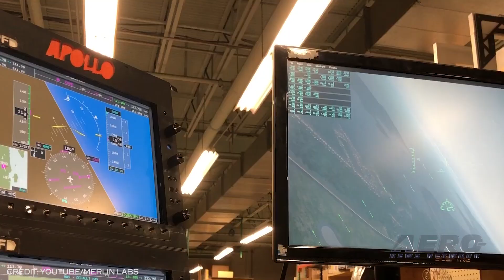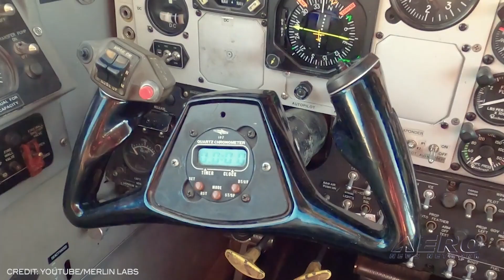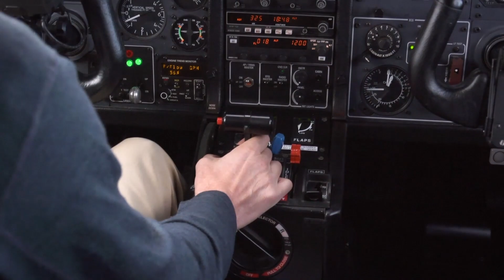Airborne-Unmanned 09.21.21: Autonomous Cert, CityHawk $$$, eStarling Test Flt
Also: Lilium Update, James Webb Space Telescope, Wingcopter, Skyworks Aeronautics eGyro

Merlin Labs shares that the certification basis for its takeoff to touchdown autonomy system has been approved by the Civil Aviation Authority of New Zealand in collaboration with the FAA. Merlin is now the first company to reach an agreement on an approach for the certification of aircraft autonomy, according to a media release. Following a crawl, walk, run approach, this system incorporates an onboard safety pilot who will continue to act as legal pilot in command. Urban Aeronautics Secures $10 Million Advance for CityHawk -- Israel-based aerospace company Urban Aeronautics has revealed the first $10 million towards their next round of funding. After the latest test flights in July ran smoothly, the company has demonstrated the capabilities of their eVTOL called the CityHawk. According to the company, investors in the US, Brazil and Israel participated in the round. Samad Aerospace, based in the UK, has completed the first test flight of its fully electric Starling aircraft successfully.The Starling aircraft will offer human air transportation to remote locations. It can transport either one passenger or 220lbs of payload at a speed of 120 miles per hour and range of 136 miles. The test flight focused on flight control systems and handling quality of the aircraft during the hover. All this -- and MORE in today's episode of Airborne-Unmanned!!!

Airborne-Unmanned 09.21.21 is chock full of info in this Weekly News Episode, Tuesday, September 21st, 2021... Presented by Aero-TV veteran videographer and Airborne Hosts Kimberly Kay, Sophie Hurlock, Brianne Cross, Christopher Odom, and Laura Hutson, and is supported by ANN CEO/Editor-In-Chief Jim Campbell, and Chief Videographer Nathan Cremisino, this episode covers:

Merlin Labs Receives Certification Basis For Autonomous Flight System
Urban Aeronautics Secures $10 Million Advance for CityHawk
First Experimental Flight Test Of eStarling Demonstrator Complete
Lilium Finalizes Business Combination With Qell Acquisition Corporation
James Webb Space Telescope: Testing Complete, Launch Date Set
Wingcopter Drones Fly Blood Samples in Germany
Europcar Brazil Places Order For 50 Skyworks Aeronautics eGyro Electric Aircraft